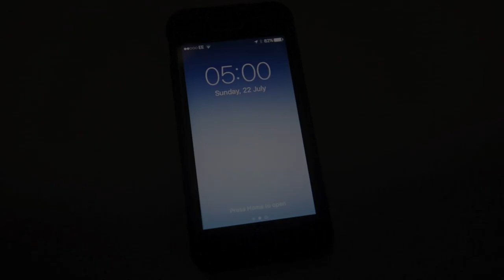Kruger Magic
A short film by wildlife photographers Tony & Carol Dilger shot on safari in the Kruger National Park, South Africa.

If you are considering going on safari, this video gives a flavour of the Kruger National Park and it's amazing wildlife. The Kruger is South Africa's oldest and largest national park and the most biodiverse game reserve in all of Africa. You can expect to see a wide array of species from insects to megafauna and of course, there's the Big Five: Elephant, buffalo, rhino, lion and leopard. The Kruger is famous for it's big tuskers and is also a stronghold for white rhino and African wild dog, but most visitors are looking for big cats; lion, leopard and cheetah. The roads and infrastructure make the Kruger very 'doable' with budget-friendly accommodation in camps throughout the Park.

Location: Kruger National Park, South Africa
Duration: 3:36
KNP field guide: Arno Pietersen | PK Safaris